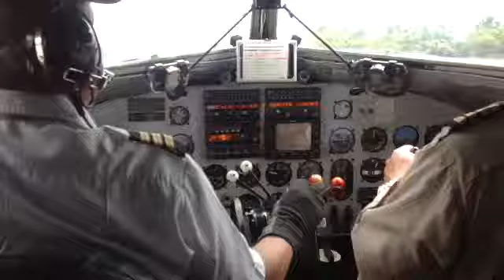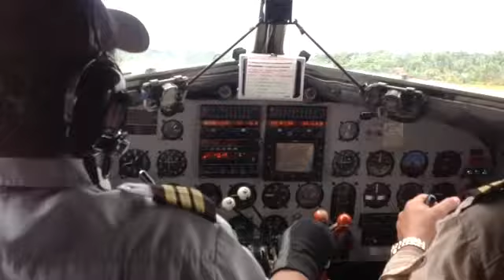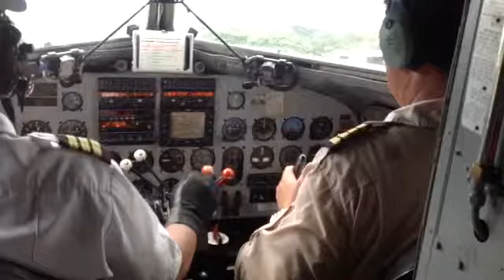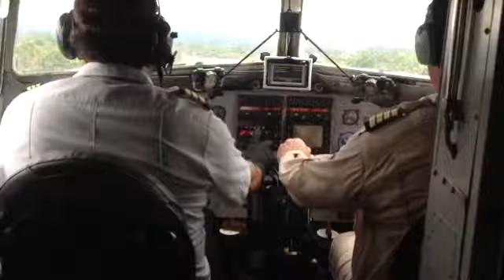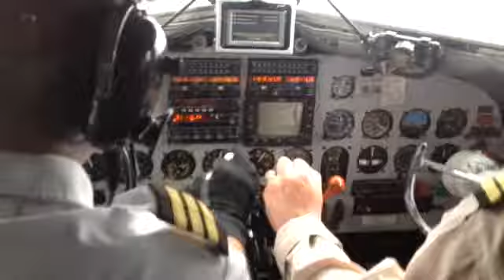DC3 Despegue Mitu to Caruru. TRAINING Alfredo Moya